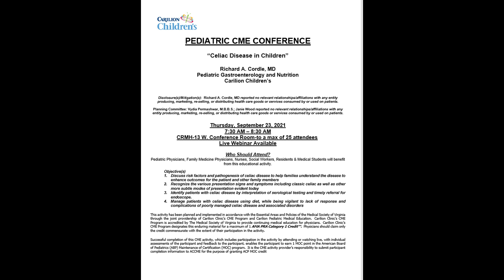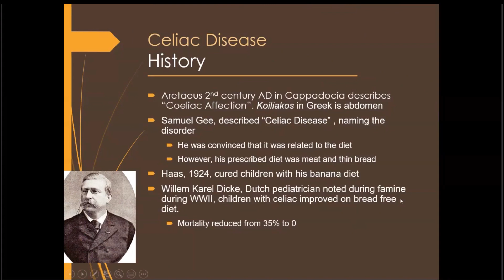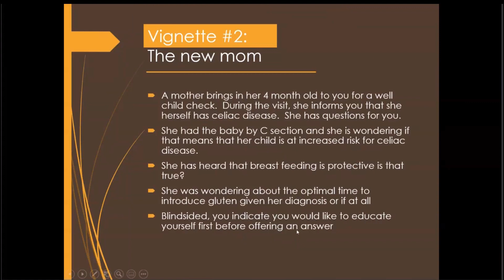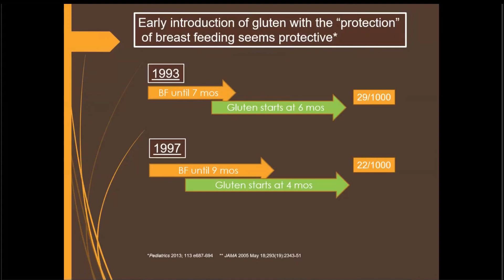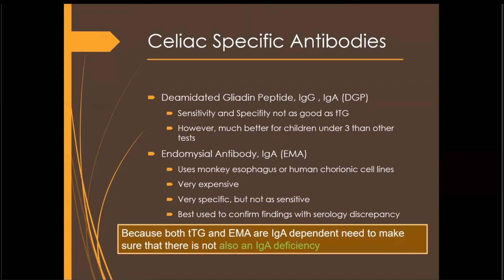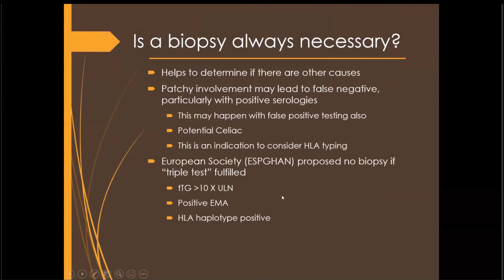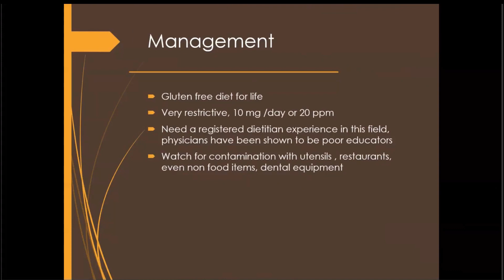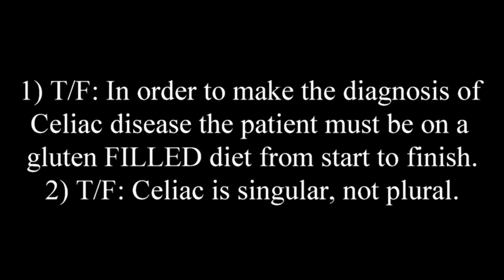Celiac Disease In Children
Originally presented at Carilion Children's Pediatric Grand Rounds by​ Richard A. Cordle, MD, Pediatric Gastroenterology and Nutrition, Carilion Children's​

1. Discuss risk factors and pathogenesis of celiac disease to help families understand the disease to enhance outcomes for the patient and other family members
2. Recognize the various presentation signs and symptoms including classic celiac as well as other more subtle modes of presentation evident today
3. Identify patients with celiac disease by interpretation of serological testing and timely referral for endoscope.
4. Manage patients with celiac disease using diet, while being vigilant to lack of response and complications of poorly managed celiac disease and associated disorders​